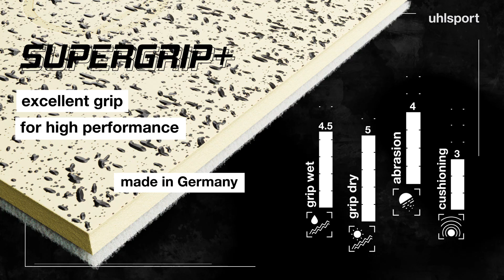uhlsport foam technology - SUPERGRIP+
SUPERGRIP+ is exactly what it says. High-performance foam with the ultimate grip. The colour-neutral natural latex, combined with adhesive particles specially developed by uhlsport, provides maximum grip and the best possible ball control. One hundred percent reliability in dry weather as well as top performance in wet weather conditions. This foam sets new standards!